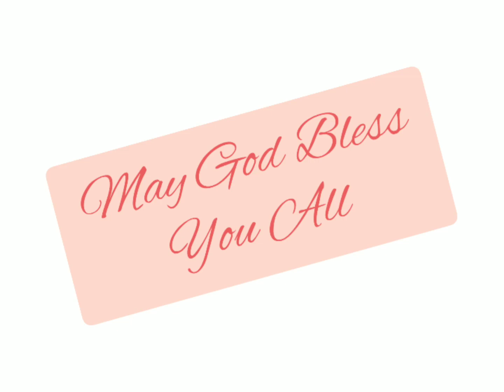प्रेरितों के काम 2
New Testament. Acts chapter 2 read in Hindi. Listen and be blessed.